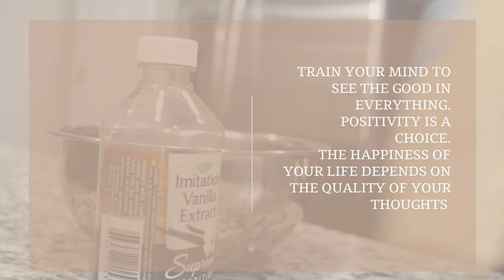Spend The Day With Me | TheTerrasAdventures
Hello!

- Pink Mini Oven Gloves. $8.99 set of 2

- Rose Gold Stand Mixer $118

F A C E B O O K: Ruthe Terra Blog
S N A P C H A T : Rutheee
Amazon Favorites
SHOP MY CLOSET ON POSHMARK: Poshmark.com/closet/ruthedourado

Song: AWN - Cry Me A River